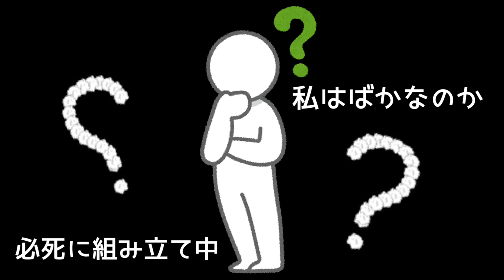女子旅ソロキャンパー最終日は聖地【ふもとっぱら】襲われても全てが帳消しに富士山は最高級な癒しだと思った日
こんにちはみきみこです。

今回のお話は総勢　6泊７日の旅キャンプなお話となっております
データーが消えたり　色々な出来事多きの6泊なお話
最後迄　お付き合い頂けたら嬉しく思います。

深夜出発〜車中泊からの
【朝霧ジャンボリーオートキャンプ場】からの【浩庵キャンプ場】からの【田貫湖キャンプ場】そして【ふもとっぱらキャンプ場】でのお話となっております。

今回は？
【田貫湖キャンプ場】撤収からの移動【ふもとっぱらキャンプ場】に移動でのお話となっております。
長々と続く【女子ソロ】【旅camp】なお話最後迄のお付き合い何卒よろしくお願い致します。

キャンプ場